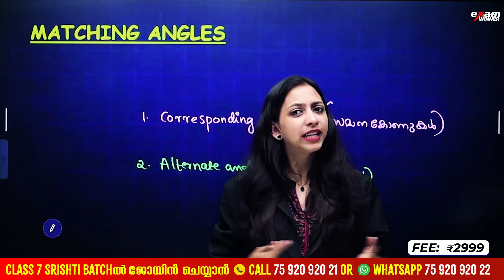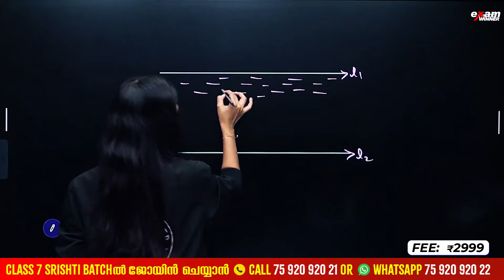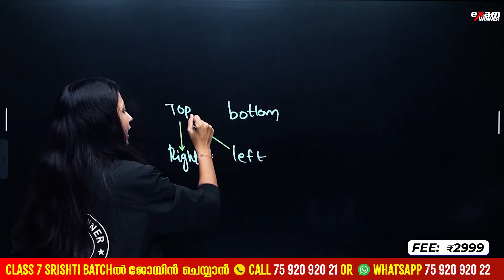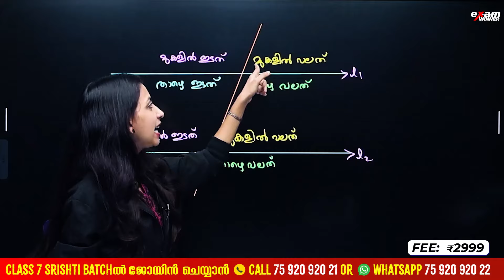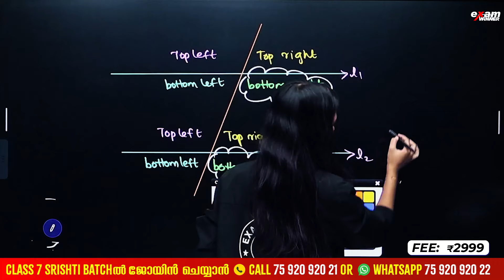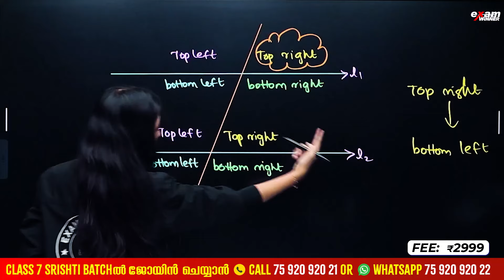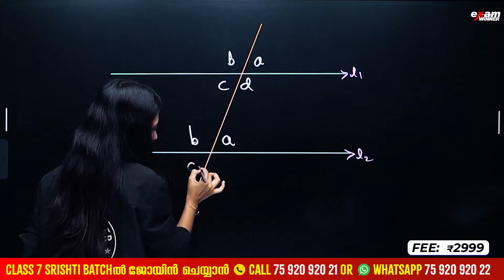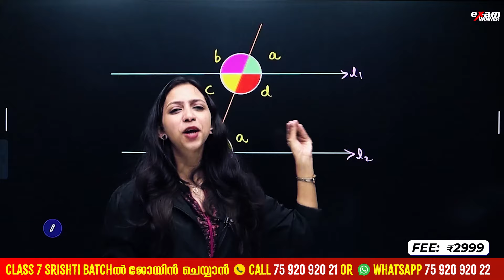Sniper Series Part 1 | Class 7 Maths | Chapter 1 | Parallel Lines(സമാന്തരവരകൾ) | Matching Angles